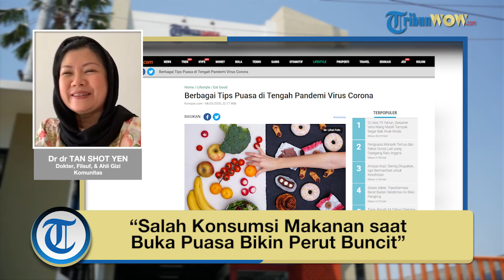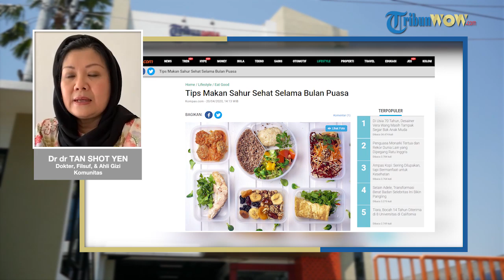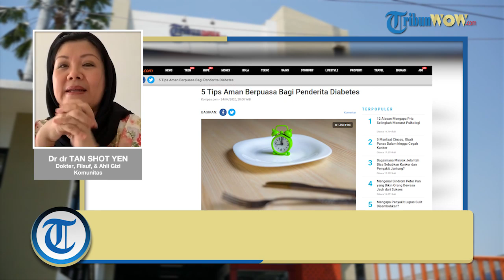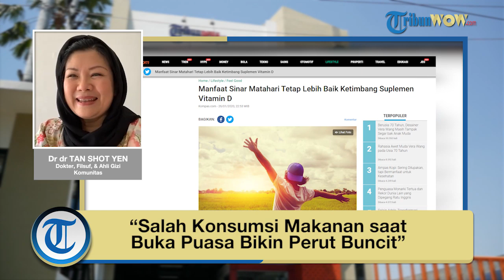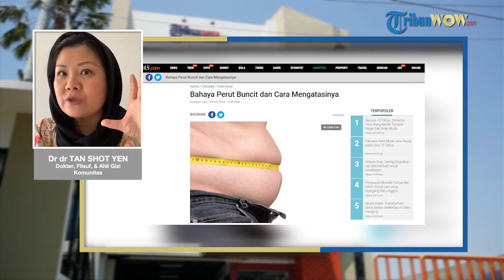Salah Konsumsi Makanan Bikin Perut Buncit, Menurut Dokter dr Tan Shot Yen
TRIBUNWOW.COM - Doktor, Filsuf, dan dr Ahli Gizi Tan Shot Yen M Hum menjelaskan penyebab perut buncit.

Di antaranya salah konsumsi makanan saat berbuka puasa.

Ia pun menyarankan untuk mengikuti anjuran mengonsumsi lebih dulu makanan ringan atau takjil, sebelum makanan berat.

Selengkapnya simak pada video di atas.